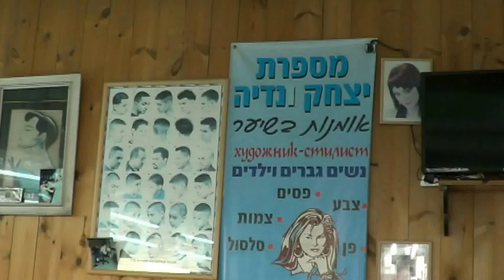Israeli Head massage 2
People geting a Head Massage in a Barber Shop in South Tel Aviv, Israel.

The women giving the head massage in the begining is Nadia, The one who is giving me the Head Massage is her husband- Itschak
Very nice people.
בהודו נהוג ליפני ואחרי תספורת לעשות לקלינט מסאג בראש.
אני חושב שזה נהוג גם בנאפל.

המסאג- בעקבות לחיצות על נקודות מסוימות בראש שלנו מרגיע מאוד את המחשבות.
הספר הוא יצחק ונדיה ואשתו נקראת נאדיה.
עושים גם- תספורות לנשים, גברים וילדים
צבע ופן הכול במחירים סבירים ביותר.
רחוב העליה 44 תל אביב
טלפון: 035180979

אני ממליץ בחום.